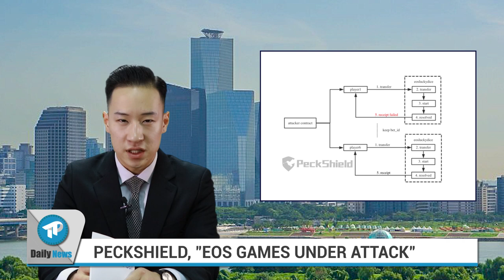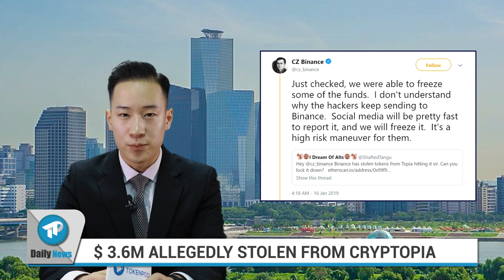[TP Daily News] 20190117 RUSSIA’S BITCOIN INVESTMENT / $3.6 M HACK ON CRYPTOPIA / S.KOREA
[00:33] RUSSIA CLEARS ON $ 10B BITCOIN INVESTMENT
[02:02] S. KOREA USES BLOCKCHAIN FOR PUBLIC SERVICE
[02:56] PECKSHIELD, EOS GAMBLING GAMES UNDER ATTACK
[04:46] $ 3.6M ALLEGEDLY STOLEN FROM CRYPTOPIA